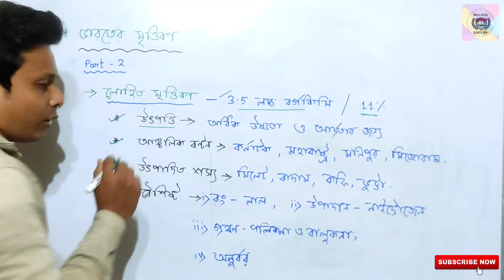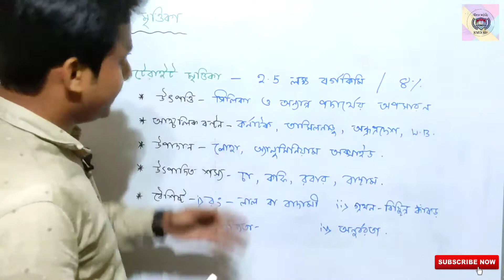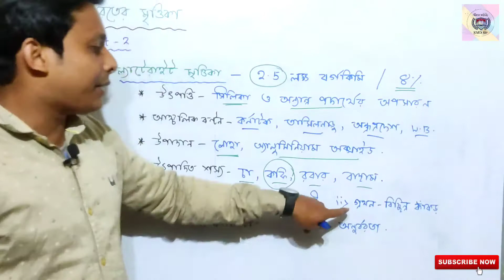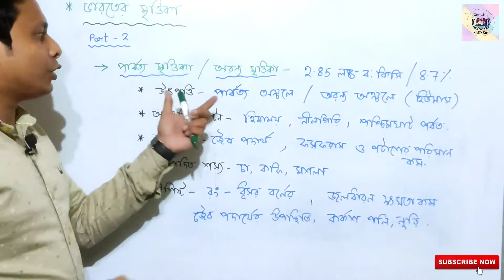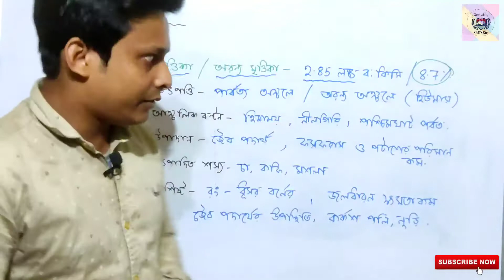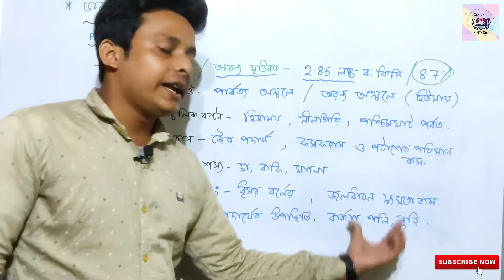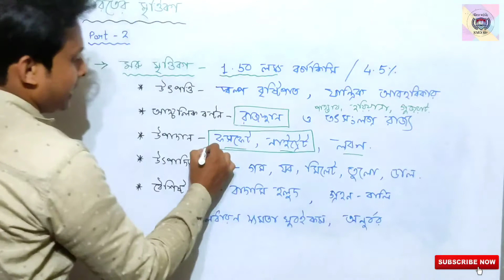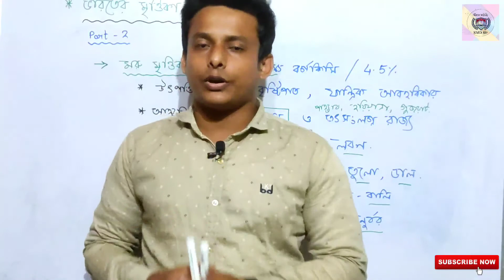দশম শ্রেণি । অধ্যায়: ভারতবর্ষের মৃত্তিকা (Part-2) । SMD Sir । বিস্তারিত আলোচনা সহ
"Geo with SMD Sir" ইউটিউব চ্যানেলে তোমাদের সকলকে স্বাগত। আমাদের এই চ্যানেলে আমরা ষষ্ঠ থেকে দশম শ্রেণী পর্যন্ত ভূগোল বিষয়ের অধ্যায় ভিত্তিক ও বিস্তারিত আলোচনা করে থাকি। তোমরা যারা ভূগোল বিষয়ের এই আলোচনায় আমাদের সাথে থাকতে প্রস্তুত তারা অবশ্যই আমাদের চ্যানেলটিকে সাবস্ক্রাইব করে রেখো,এবং সমস্ত ক্লাসের নোটিফিকেশন সময়মতো পেতে বেল আইকনটি কেউ প্রেস করে রেখো।আমাদের ভিডিওগুলি যদি তোমাদের ভালো লেগে থাকে তাহলে অবশ্যই ভিডিও গুলিতে একটি করে লাইক করো এবং ক্লাস সম্পর্কে তোমার উল্লেখযোগ্য মতামত বা কোন প্রশ্নঃ আদি থাকলে সেটা কমেন্টের মাধ্যমে আমাদের জানাতে পারো। আমরা যথাসাধ্য চেষ্টা করব তার আনসার করার। তোমরা তোমাদের ক্লাসের সমস্ত ভিডিওগুলি পেতে আমাদের চ্যানেলের প্লেলিস্ট অবশ্যই চেক করো। তোমাদের সমস্ত শ্রেণীর প্রতিটি বিষয়ের Part wise ভিডিও তোমরা প্লেলিস্টের মধ্যে পেয়ে যাবে।

Happy Learning

SMD Sir